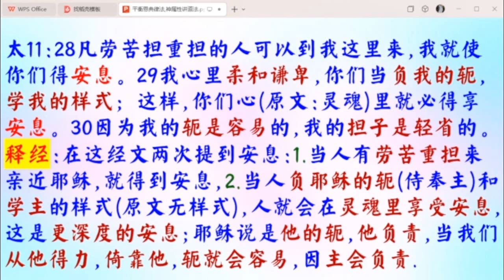神性情讲道法平静安稳 太11: 28 - 30 (2) - 普通話 - 葉牧師 2024.09.08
神性情讲道法平静安稳 太11: 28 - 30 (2)

 1. 與主的關係：怎樣建立與主相愛的關係，怎樣從主的愛得力，怎樣深信神的供應和計劃。
 2. 處理生命：怎樣不被人、罪、負面思想情緒和潛意識、婚姻和生活的問題、和侍奉的問題影響。
3. 進入不同層次的侍奉：侍奉可以由簡單的生活見證，到建立別人的靈命，或進入策略性的侍奉。